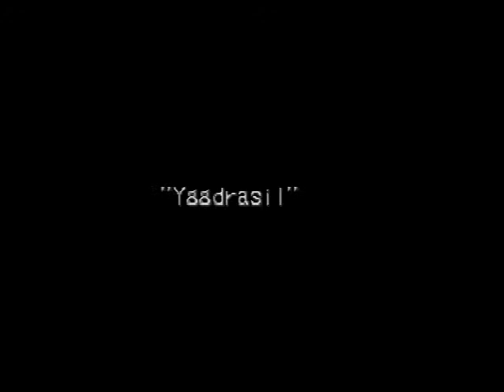Let's Play Breath of Fire 3 Episode 28: Creepy Crops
Since Nina won't just let us cross the damn eastern border, we have to do some errands for her. The magic crops plant where the creepy crops are grown has problems. Let's check it out.